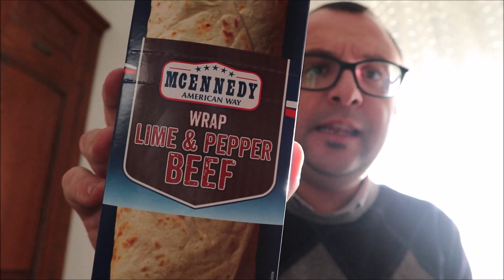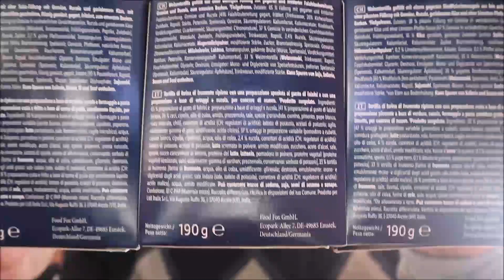Ho provato TUTTE LE WRAP della SETTIMANA AMERICANA della LIDL 2024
Saranno buone oppure mi hanno fregato i soldi ?

LINK UTILI
▶ Link Amazon